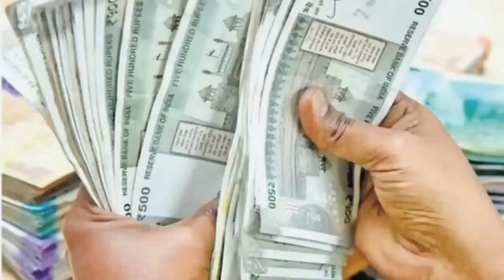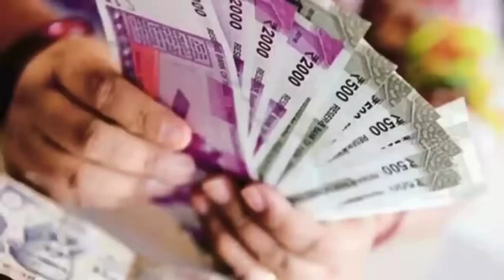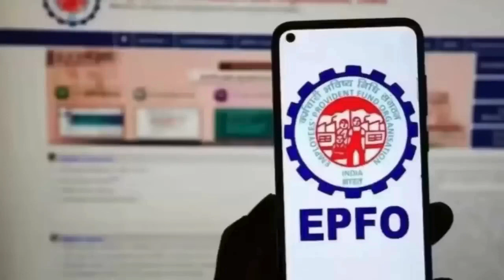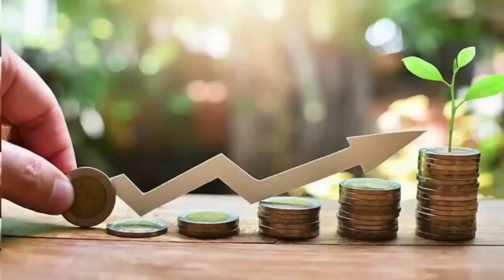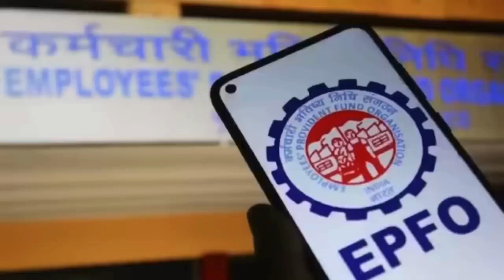EPS 95 की बड़ी खुशखबरी: केंद्र सरकार ने पेंशन योजना में किया बड़ा बदलाव?